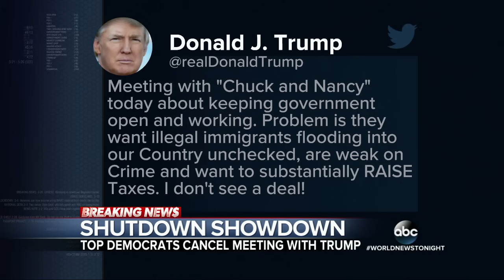Government to run out of money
The president is facing an immediate deadline and needs help from the Democrats.